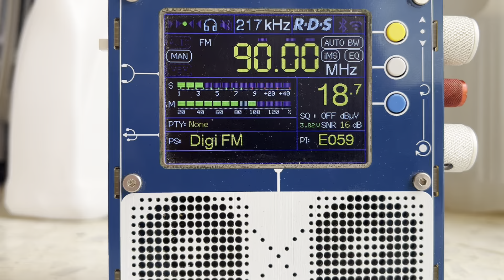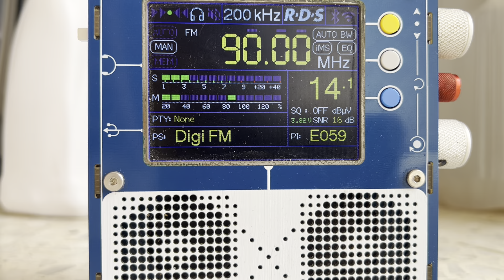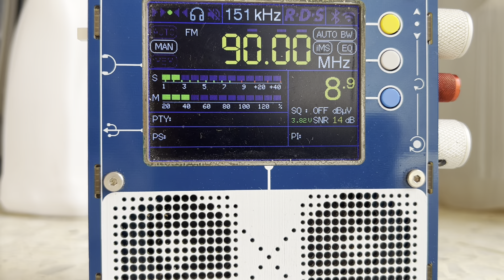FM DX Digi FM Vrancea 90.0 MHz From Malta [Sporadic-E][2024]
FM DX Digi FM Vrancea 90.0 MHz From Malta [Sporadic-E][2024]. It was caught on 02/06/2024 at around 10:45 AM (UTC+2). It was a day filled with SpE which Romania was present. It reached RDS levels with displaying ‘Digi FM’ and ’90.0 FM’, whilst its PI Code is E059. ID Is heard by 1:28 by saying ‘Digi FM’. Hit songs were being played. The TEF6686 did quite well whilst connected with the 7 Element Antenna. Meanwhile another station came by at the end which I have doubts if it is from the same area. The reception is great as it began maintaining RDS levels. It is broadcasting from Romania’s Focsani FM Transmitter which houses around 30 kW in transmission power that is approximately 1,520 kilometres away towards Vrancea. 73 😊

EDIT 1 - 16/06/2024 16:50 PM (UTC+2) - Thank you to @armandinoDX  and @danutbe6541 that the other station heard is Radio Dar from Moldvoa at the end around 1:52. Much appreciated for the support 73!

Country: Vrancea, Romania
Estimated Distance: `1,520 Km
Transmitter: Focsani FM Transmitter (30 kW)